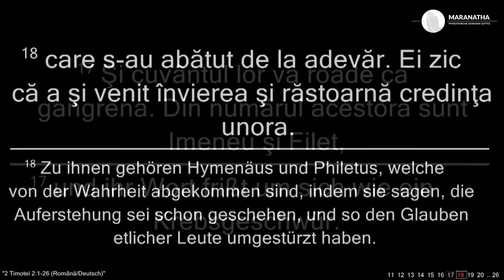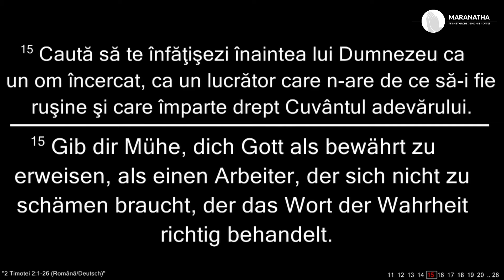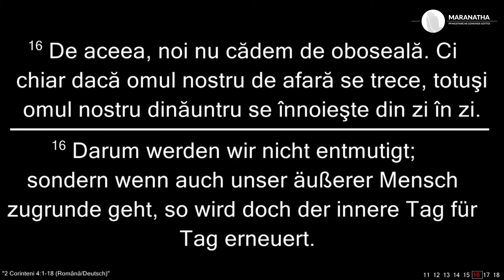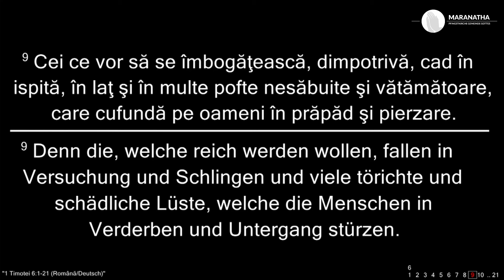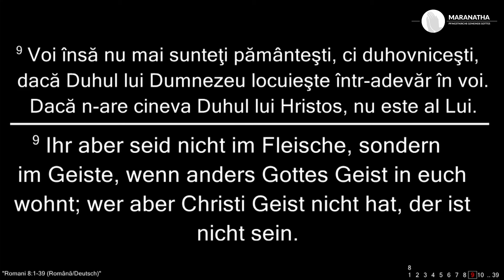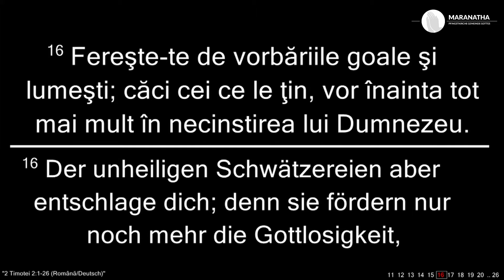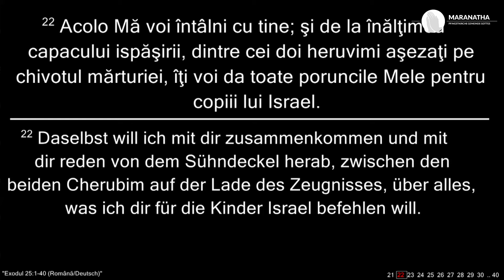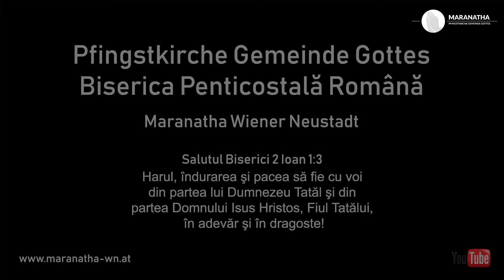Maranatha Wiener Neustadt 28.04.2024 PM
00:00 Cântare în comun - Doamne, Ţi-aducem închinare
03:17 Dumitru Baldean - Deschiderea
07:08 Corul de copii - Ce mare Eşti
12:38 Andrea Şimoneac - Un templu sfânt
15:37 Corul bisericii - Tatăl nostru
18:27 Ionuţ Romitan - Predică
52:39 Corul de copii - Doamne ce mulţi sunt ei (Psalmul 3)
56:50 Fam. Turcin - Să nu daţi-napoi
01:00:38 Grupul Eben-Ezer - Când te zbaţi fără speranţă
01:04:24 Corul bisericii - Eram jos în păcat
01:08:39 Aurel Ungureanu - Predică
01:37:52 Corul de copii - Numai Tu Doamne poţi viaţă să dai

Salutul Bisericii 2 Ioan 1:3 - Harul, indurarea si pacea sa fie cu voi din partea lui Dumnezeu Tatal si din partea Domnului Isus Hristos, Fiul Tatalui, in adevar si in dragoste!